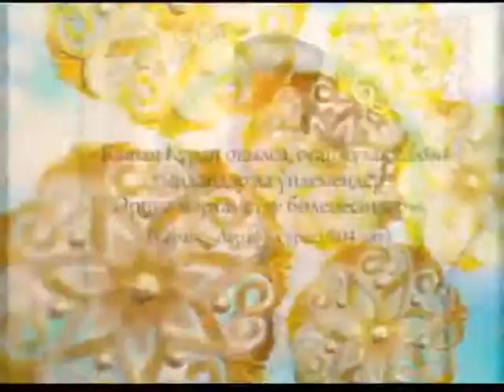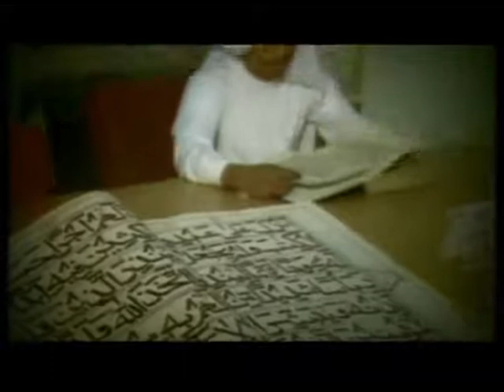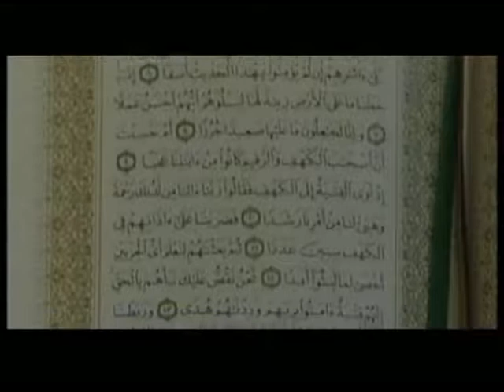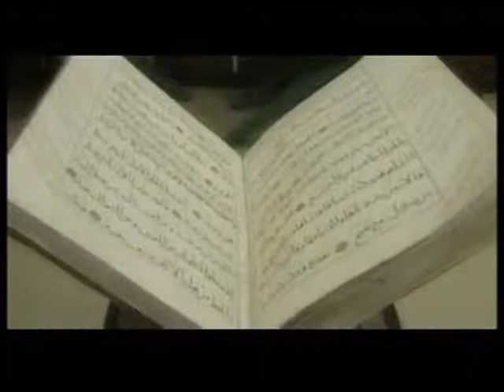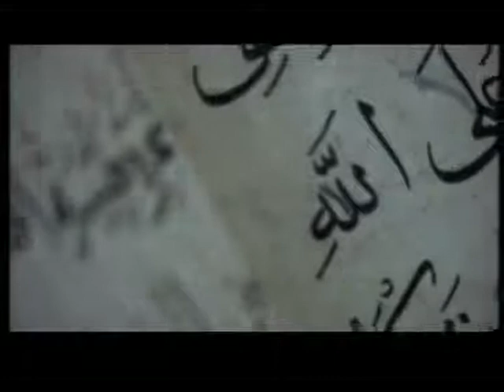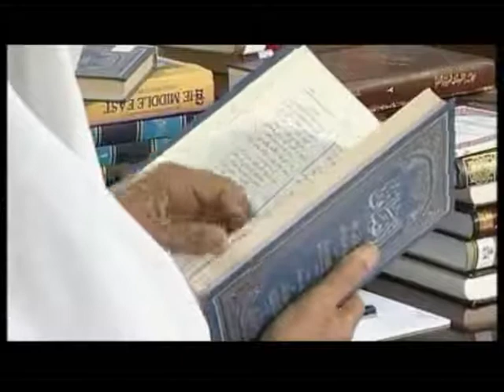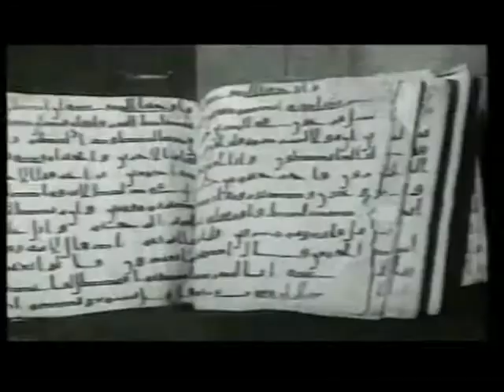т-нұсқа"Кітаптарға иман"-1 А.Куанышбаев 💚 АЛИ студиясы